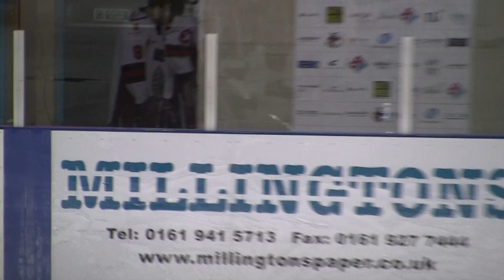20140125 Manchester vs Billingham NIHL 0002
Manchester Minotaurs vs. Billingham Stars NIHL 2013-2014 Ice Hockey League Game Altrincham Greater Manchester England Canon Legria HF S21